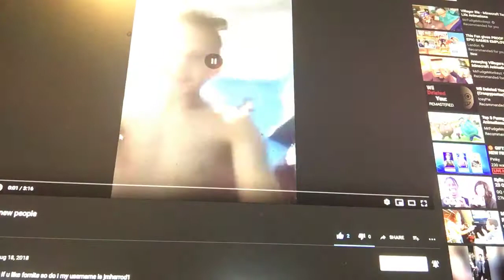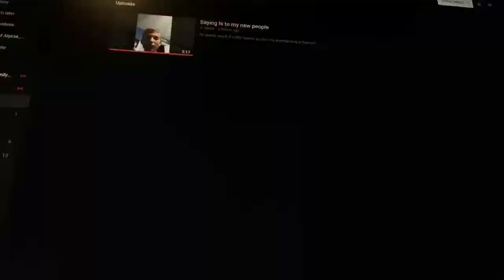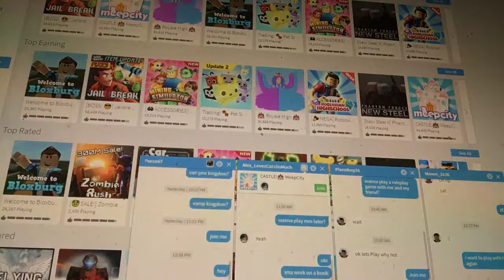Fortnite:Battle Royale with jmherrod1